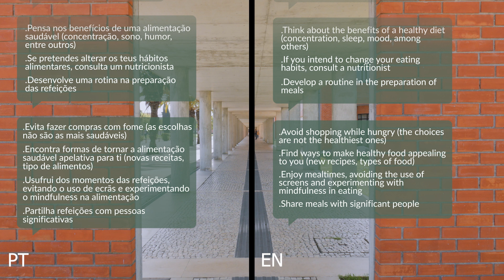Temos de Falar | Alimentação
O episódio de hoje fala sobre alimentação.
Alguns estudos, tendo como participantes estudantes universitários, têm relatado que os maus hábitos alimentarias característicos desta população - pouco tempo para comer, alto consumo de alimentos ultraprocessados, estilo de vida sedentário, número inadequado de horas de sono e elevada ingestão de substâncias como álcool e tabaco - não são benéficos para a saúde mental. A melhoria destes padrões alimentares torna-se necessária, visto que hábitos alimentares saudáveis têm vindo a ser associados a melhor saúde e qualidade de vida.

Não sejas impaciente e vê o vídeo até ao fim, porque temos algumas sugestões que poderão ser úteis no teu dia-a-dia; mas não te esqueças da importância de procurar ajuda sempre que não conseguires fazer o caminho sozinho.

A partir de agora temos mesmo de falar!